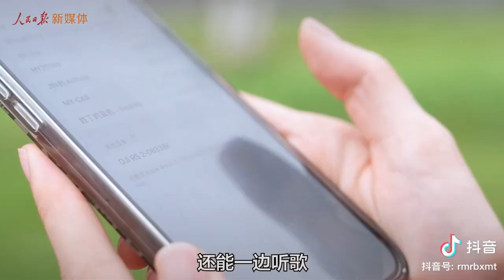@人民日报文化韵味、智能科技、人文 之美……………网友:这次的杭州 亚运会,有点东西!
文化韵味、智能科技、人文 之美… 网友:这次的杭州 亚运会,有点东西!